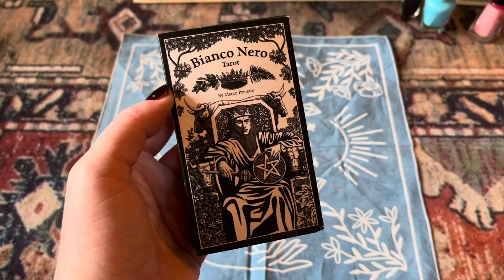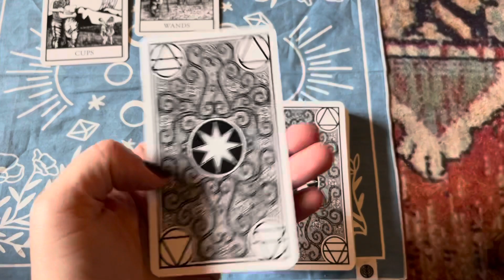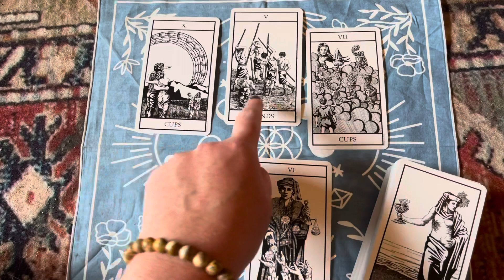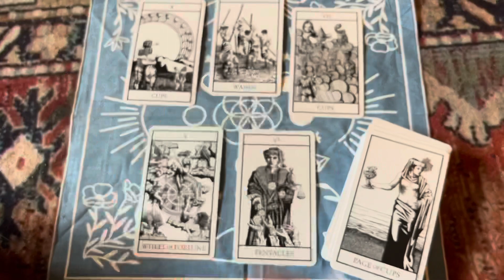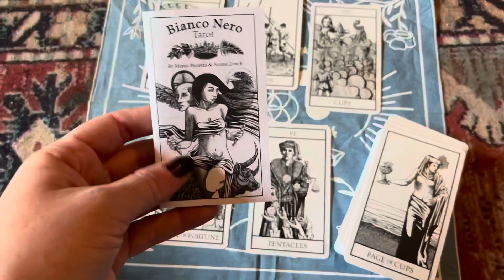Tarot Deck Interview Spread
How I interview my tarot deck!

Link to purchase this deck & other divination tools I recommend